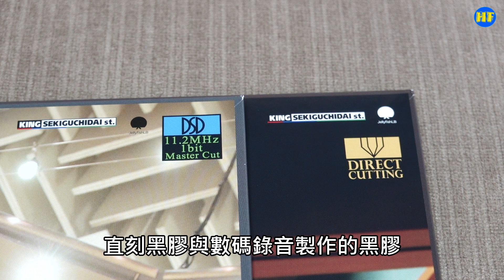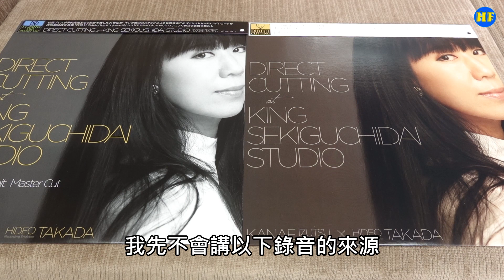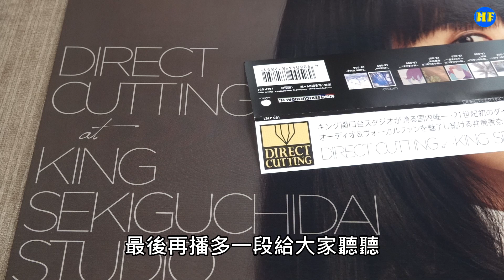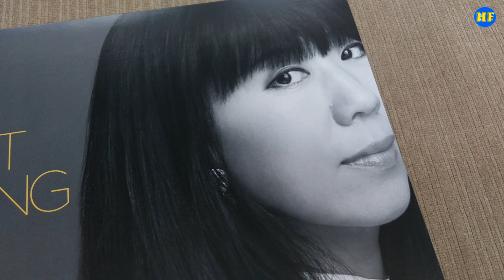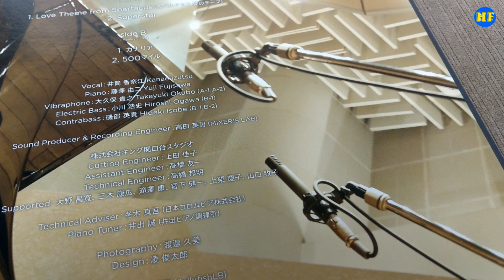【黑膠分享】直刻黑膠 Vs 數碼黑膠 比較兩張同一個錄音，但不同製作方式的黑膠，看看大家喜歡純模擬，還是數碼錄音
這兩張45轉黑膠是“井筒香奈江”同一個錄音的不同版本，一張是直刻黑膠，另一張是DSD錄音的黑膠，大家看看能否分出兩個錄音的分別。

Facebook Hi Fi 發燒圈專頁：（音響器材資料和唱片介紹）